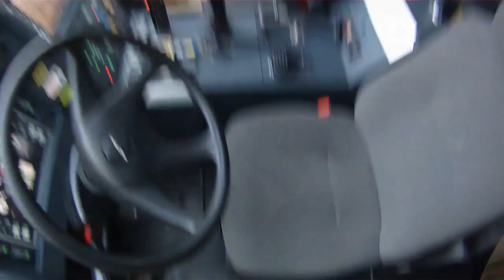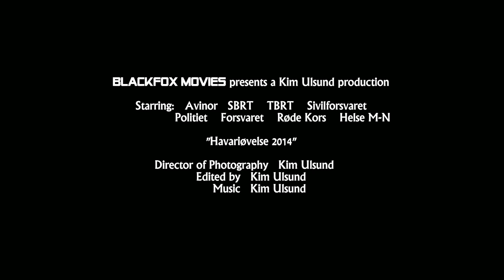Trondheim Lufthavn, Værnes - Havariøvelse 2014 Trailer